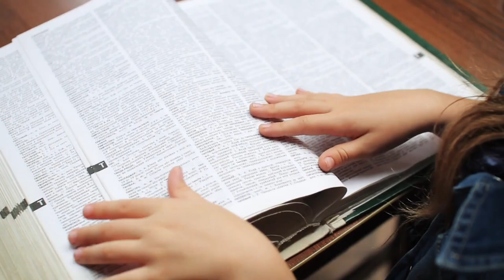One Ultimate Remedy For Everything